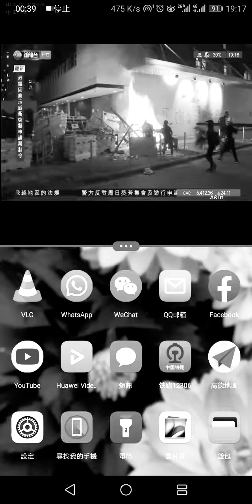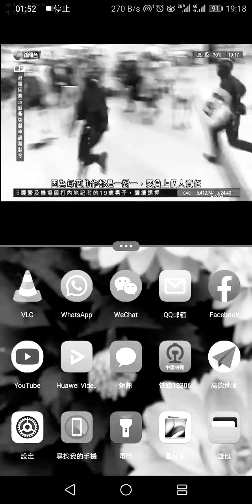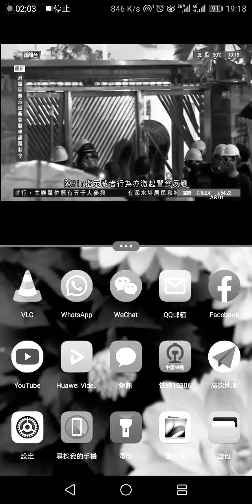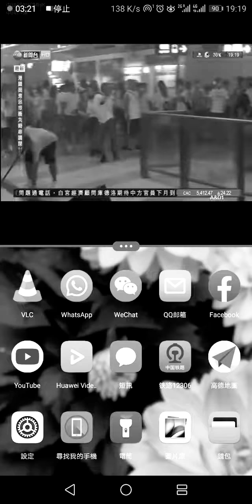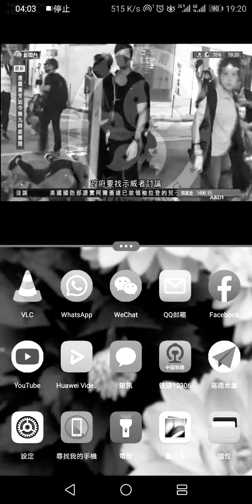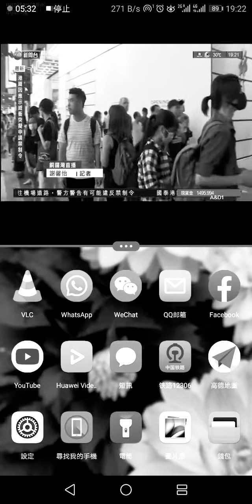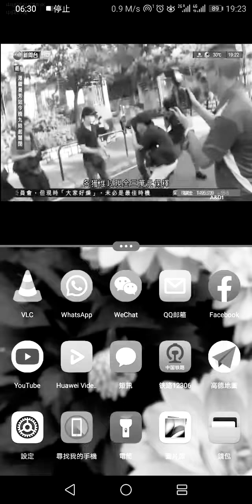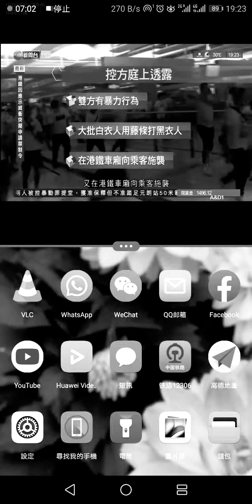WE CONNECT HONG KONG HUMAN CHAINS 23rd AUG 2019 aims for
「香港之路」橫跨三條香港主要港鐵網絡，包括港島線、荃灣線及觀塘線，更由天星小輪線連接港九。發起人透過 facebook 專頁指出，原定距離長達45公里，新增路線長達15公里，令「香港之路」延長至60公里。超過21萬香港民眾於各地區集合，以手機閃光為記，自發於行人路上組成人鏈，團結一致，不分「和」與「勇」，向世界展示港人的決心，參與人數眾多，民眾更自發延長路線，包括獅子山、嘉頓山、紅磡、九龍仔、柴灣道、荃灣市中心、元朗、天水圍等。

發起人提到「香港之路」活動，旨在再次聚集市民大眾的力量，通過和平、合法，同時沒有帶給其他市民不便的舉措，持續向政府反映香港各區各階層民眾的聲音，「延續創舉，持續引起世界各界繼續關注、一起守護香港。」發起人感謝各位香港人熱心參與，「創造了香港之路！」

香港之路帖文全文：

（更新：早前發佈的13.5萬人為60公里人鏈之最保守估算數字，各地區均有不少雙行甚至三行並列的狀況，更有等待中而未有列隊的人士。經仔細覆核以及分區點算後，確認出席人數超過21萬。一眾義工經驗不足，造成各位混亂，不便之處，敬請見諒。）

香港示威者行動升級 手牽手橫跨港九築起「香港之路」

矚目創舉以喚起世界關注 和理非表達五大訴求

香港，2019年8月23日——承接818流水式和平集會的空前成功，一眾香港市民自發接力，將和理非行動升級。逾21萬香港民眾8月23日晚上，舉行手牽手人鏈行動——「香港之路」（The Hong Kong Way），在香港九龍各區行人專區上築成人鏈，匯聚人民力量，延續「波羅的海之路」三十周年的創舉，喚起全球各界關注香港。同時，再一次以和理非方式向當權者展示大部份市民對於實現五大訴求，捍衛人權、公義與法治的決心。

「香港之路」橫跨三條香港主要港鐵網絡，包括港島線、荃灣線及觀塘線，更由天星小輪線連接港九，原定距離長達45公里，新增路線長達15公里，令「香港之路」延長至60公里。超過21萬香港民眾於各地區集合，以手機閃光為記，自發於行人路上組成人鏈，團結一致，不分「和」與「勇」，向世界展示港人的決心。參與人數眾多，民眾更自發延長路線，包括：獅子山、嘉頓山、紅磡、九龍仔、柴灣道、荃灣市中心等。

「香港之路」靈感源自發生於1989年8月23日的一場和平、理性、非暴力的歷史性事件— 「波羅的海之路」（The Baltic Way）。當年波羅的海三國共約200萬人民參加了該和平示威活動，他們手牽手組成一個長度超過600公里的人鏈，橫跨國境，連接三國首都，稱為「波羅的海人鏈」。其目的是希望通過每一位參與的民眾匯成一股洪流，和平地宣示三國團結一致的立場，同時反映市民對蘇聯政府的不滿。無獨有偶，當時「波羅的海人鏈」的訴求跟現時香港現時的抗爭運動一樣，所牽涉的不僅是政治議題，更是道德議題。

因此，香港民眾借鑒「波羅的海之路」，自行發起「香港之路」活動，旨在再次聚集市民大眾的力量，通過和平、合法，同時沒有帶給其他市民不便的舉措，持續向政府反映香港各區各階層民眾的聲音。延續創舉，持續引起世界各界繼續關注、一起守護香港。

616，200萬香港人走上街頭，我們震驚了全世界。818，超過170萬人無畏風雨，撐着雨傘，齊上齊落！823，讓我們繼續手牽着手，真正做到「We Connect」，在黑夜裏，二十一萬人連成一線，齊築香江路，繼續捍衛我們認為正確的事。

感謝各位香港人熱心參與，創造了香港之路！

721元朗襲擊，兩名男子被控暴動罪提堂。控方指，兩人當日被拍攝到與幾十名白衣人在元朗站聚集，其中一人用垃圾桶蓋襲擊黑衣人。裁判官將案件押後至10月底，並批准兩人保釋。

兩名被告獲准保釋後離開法院。

54歲男子王志榮是運輸公司司東主，亦是元朗居民；而48歲男子黃英傑是電力工程公司東主，住在天水圍。

兩人被控暴動罪，在粉嶺裁判法院提堂。控方宣讀案情指，上月21日晚上十時許，約五十名白衣人，包括兩名被告，被拍攝到在港鐵元朗站聚集。當時白衣人手持藤條及木棍，追打懷疑參與了反修例遊行的黑衣人；而王志榮被拍攝到在大堂手持垃圾桶蓋襲擊黑衣人。

及後白衣人追打到列車，一名男子下跪求饒時，王志榮被拍攝到身處白衣人附近。

王志榮翌日被捕後，警方在他的寓所找到與事發時衣著脗合的褲及鞋。至於次被告黃英傑亦被拍攝到案發時身處元朗站，與其他人發生口角，當時他並無戴上口罩。 他在8月3日前往羅湖離港時被捕。

控方要求將案件押後至10月25日，以便警方進一步調查，又反對兩人保釋，原因是案情嚴重，白衣人手持籐條襲擊市民逾半小時，明顯是有組織、有預謀。

裁判官接納押後案件，但認為無證據顯示兩人有機會濳逃，批准以3萬元保釋，晚上禁止外出，每周到警署報到兩次，並要交出所有旅遊證件，以及禁止兩人在元朗站五十米範圍內出現。